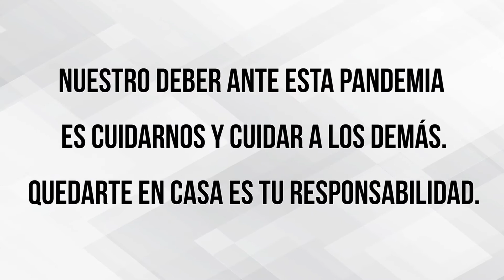Índice de mortalidad ocasionado por coronavirus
Entrevista al Dr. Carlos Farhat, epidemiólogo de la UEES sobre medidas básicas de prevención contra el COVID-19

Nuestro deber ante esta pandemia es cuidarnos y cuidar a los demás.
Quedarte en casa es tu responsabilidad